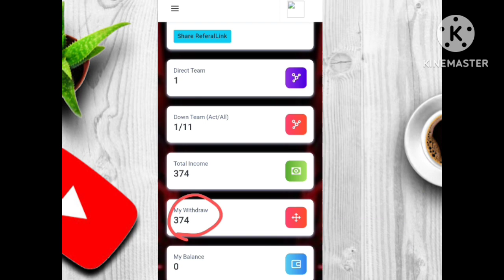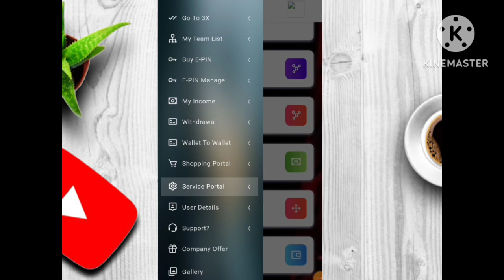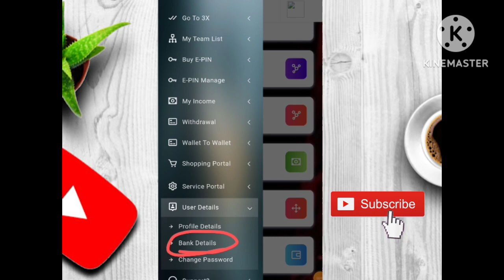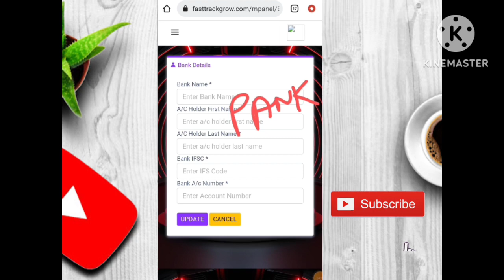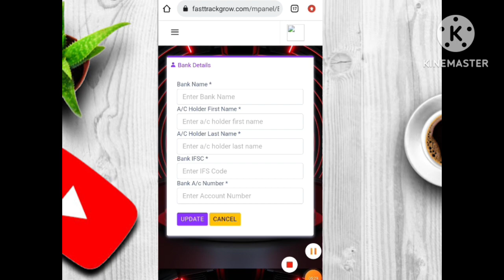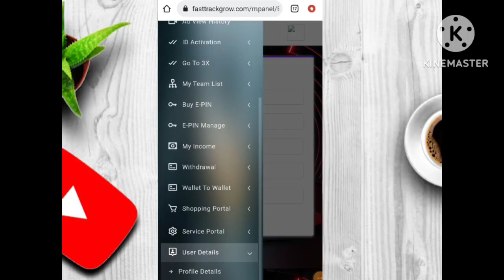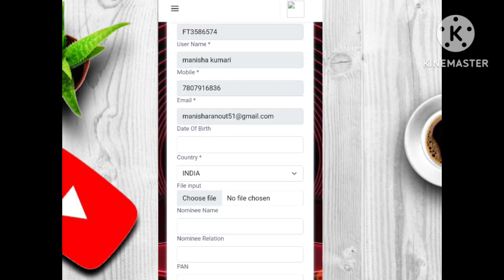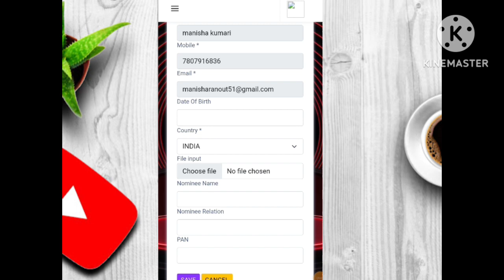Fasttrack की id पर बैंक अकाउंट ऐड करना सीखे @fasttrackofficial | live withdrwal करें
our whatsap group join link

इस लिंक से Fasttrack मे join करें